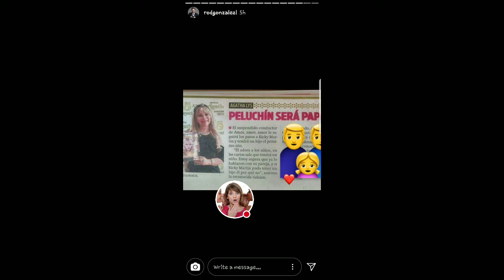RODRIGO GONZALEZ PELUCHIN CON GIGI MITRE 12-12-17